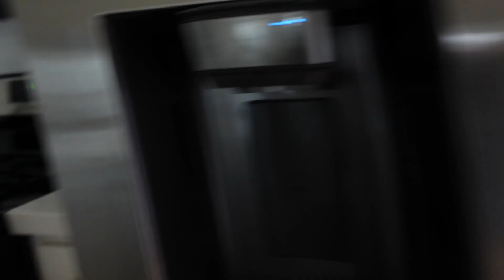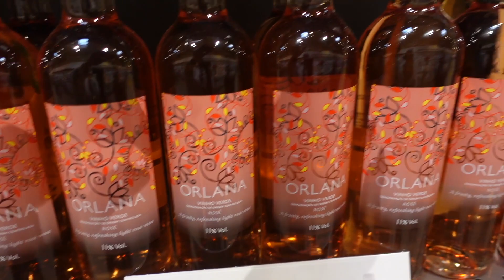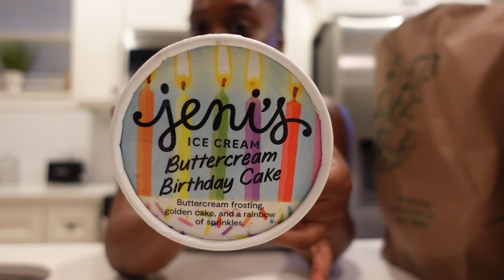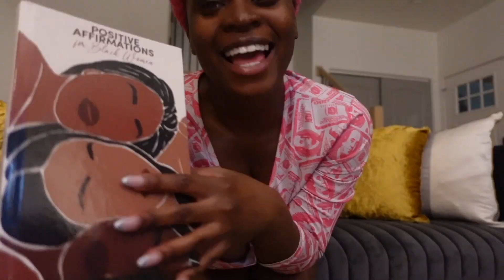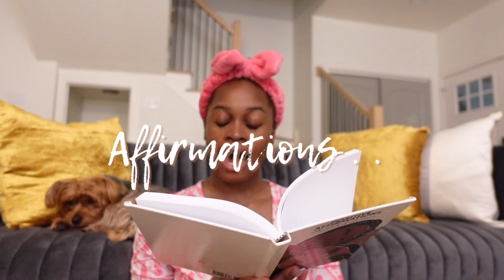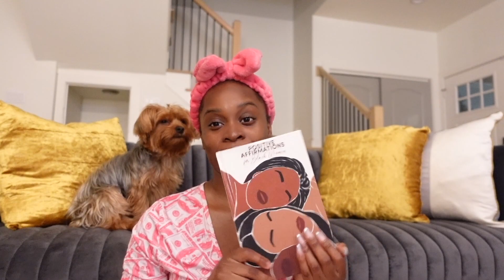SUNDAY RESET VLOG| self indulgence, laundry , grocery haul , cleaning , cooking | Chalice Christal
Hey Girl HEYY ! This is how I spent my Easter , with a  calm Sunday Reset. Is it me or are y'all here for the back to back uploads because I’m sure feeling it ✨ !! Also what are you guys thoughts on my new name 🤔? meet me in the comments !

Things you may be wondering 🤎☺️
. How tall am i ? I’m 4ft 8” lol
. What camera do I use ? Vlog camera (Sony zv1) Beauty content camera (Canon m50
. Do I plan on moving again ? Check back on me in 2 years lol
. What is quote I live by ? You can obtain almost anything once you put your mind to it !l